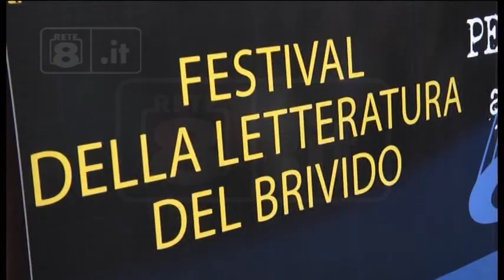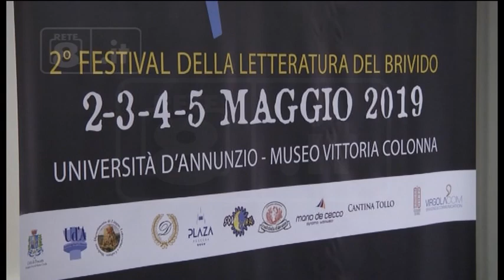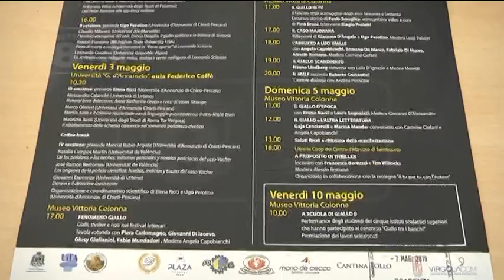Eventi - Pescara a… luci gialle